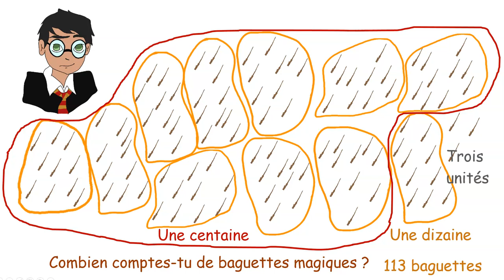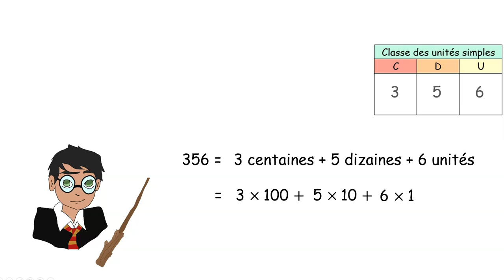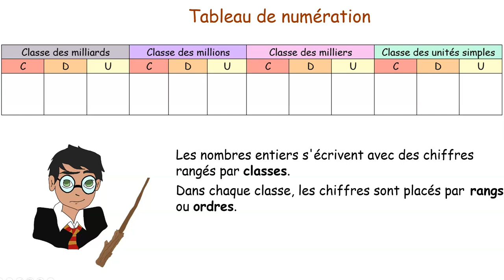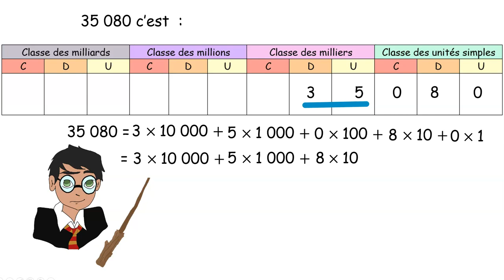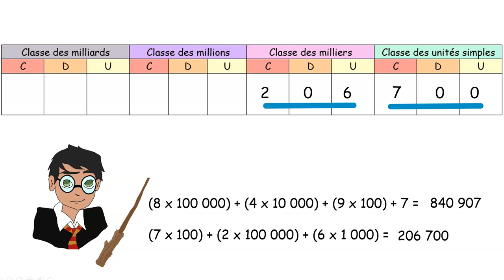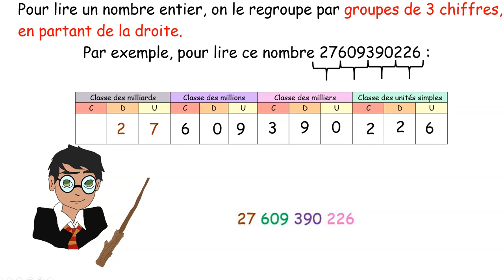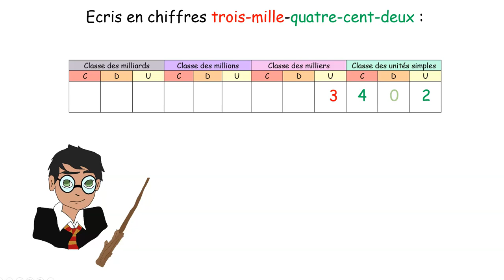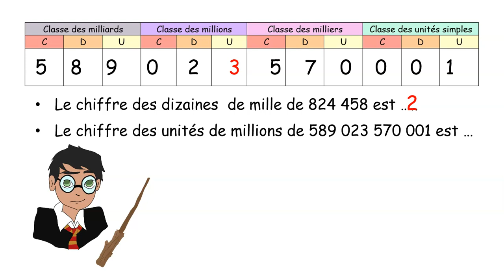Tableau de numération des nombres entiers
Tableau de numération. Classe Genially